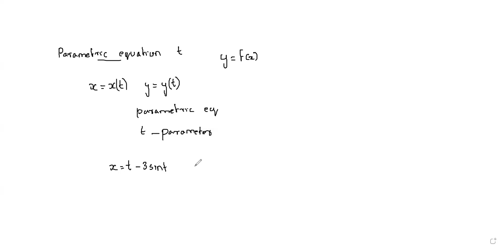S2 BSc Mathematics | Module 2 | Lecture 1 | Parametric Equations